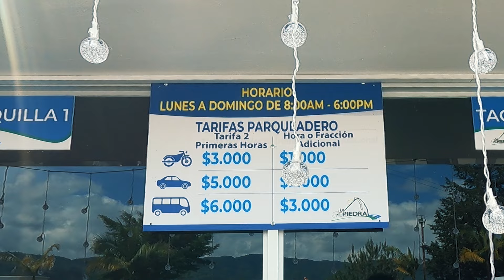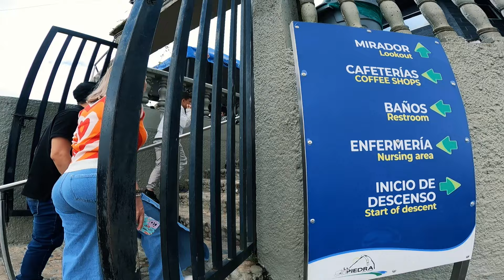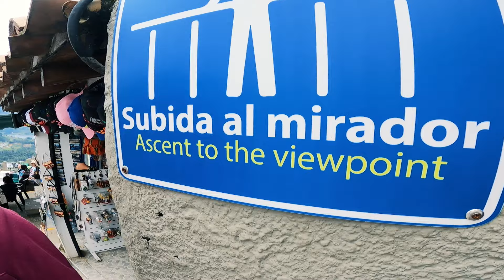Subimos la PIEDRA DEL PEÑOL - Guatapé Antioquia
La piedra del peñol es reconocida en Colombia por ser un importante atractivo turístico del país.
Es un gigantesco monolito, lo que significa que es un bloque de roca de gran tamaño de una sola pieza en su composición y que se considera monumental con 220 metros de altura aproximadamente desde la superficie
Existen muchos Mitos y Leyendas sobre esta gigantesca piedra Hay quienes aseguran que la piedra era objeto de adoración por parte de comunidades prehispánicas por los distintos hallazgos arqueológicos encontrados en la zona, otros dicen que la inmensa roca es solo la punta de un meteorito, también que es un volcán que se enfrío hace mucho tiempo e incluso que es un lugar estratégico para los extraterrestres, también existe una leyenda que cuenta que las grietas que tiene la piedra son producto de un hachazo del diablo con el propósito de tumbarla porque nunca estuvo de acuerdo con que la piedra fuera visitada.
pero lo cierto es que La Piedra de El Peñol, es solo una pequeña parte de una masa rocosa, formada en el interior de la corteza terrestre hace millones de años y que sobresale por acción de la erosión y los esfuerzos tectónicos.
En Julio de 1954 la piedra fue escalada por primera vez por Luis Villegas, Pedro Nel Ramírez y Ramón Díaz. Cuenta la historia que el sacerdote del pueblo dijo: Me parece extraño que desde el descubrimiento de América no haya aparecido un hombre capaz de escalar la piedra o será que los hombres de Guatapé son de la familia de los sapos porque el sapo no sube piedras, Esto despertó en don Luis Villegas el deseo de escalarla, un deseo que había cultivado toda su vida.
Al día siguiente don Luis convenciendo a pedro nel y ramón Díaz y salieron en busca de la cumbre de la piedra, se llevaron una escalera de guadua de 8 metros, martillos y cuerdas y el fiambre para calmar el hambre.  poco a poco iban incrustando palos a presión entre los lados de la grieta de la piedra
Al finalizar el primer día sólo habían conseguido subir 20 metros, luego de bajar y descansar toda la noche al día siguiente recolectaban maderos para continuar su ascenso con el sueño de alcanzar la cima. Finalmente, el 16 de julio de 1954, tras cinco días de jugarse la vida en terreno vertical, Luis, Pedro y Ramón llegaron al punto más alto de la Piedra. izando una camisa en señal de victoria.